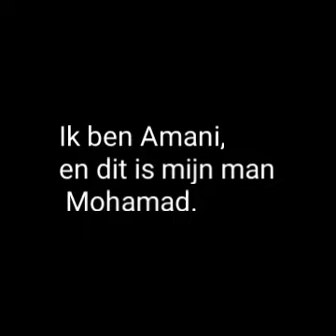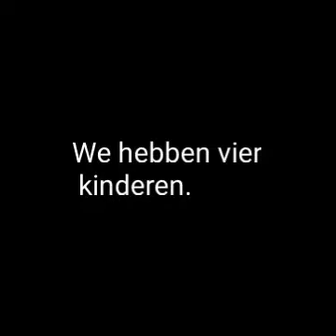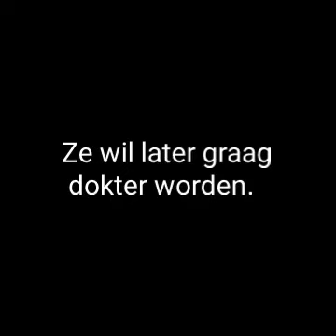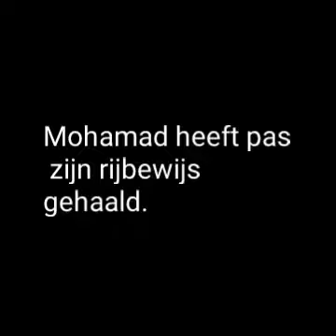437 Vertellen over jezelf tekst 80 familie Aljawish Nederlands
Vertellen over jezelf
tekst 80
familie Aljawish
 Nederlands
A1